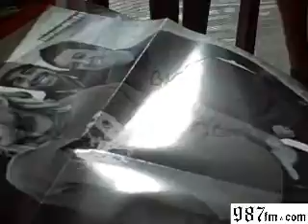Switchfoot @ 987's Penthouse - Part 1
Switchfoot hang out with 987FM at our downtown penthouse!